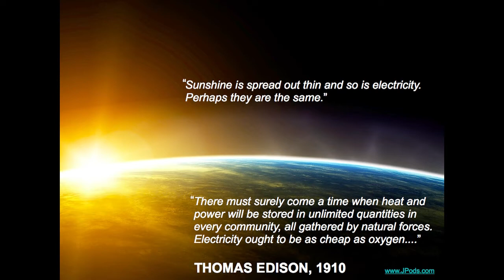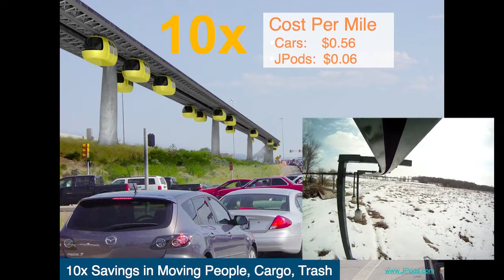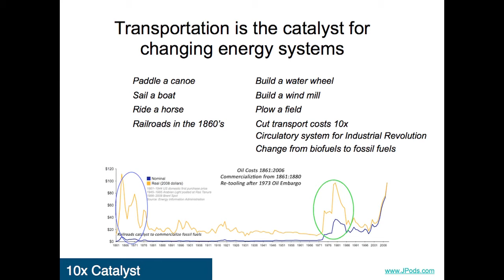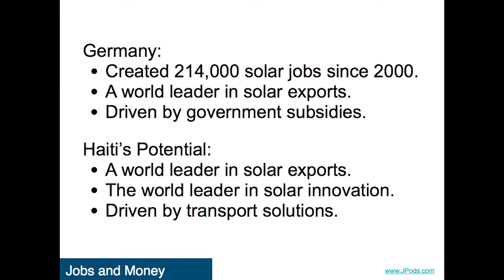Haiti: First Nation of the Sun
Haiti is taking the first national steps to lead the world in building JPods solar-powered transportation networks. JPods cut the cost of urban transportation 90%, allowing privately funded construction and rapid deployment.